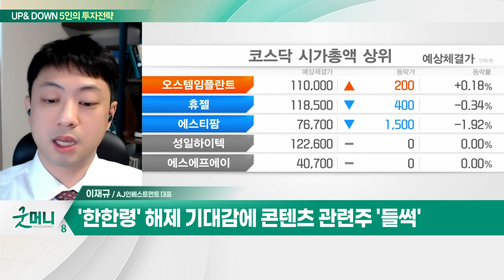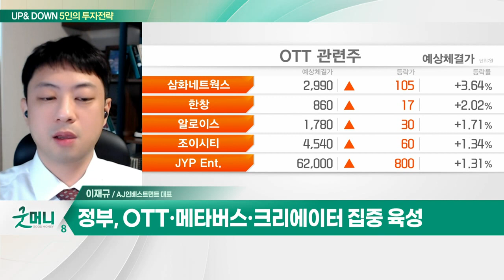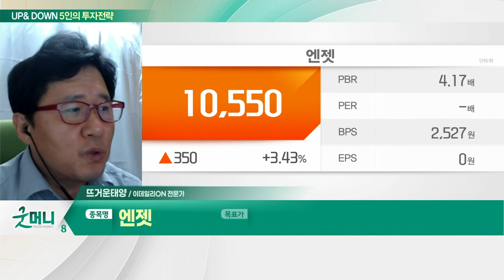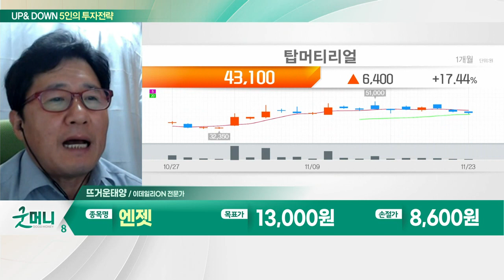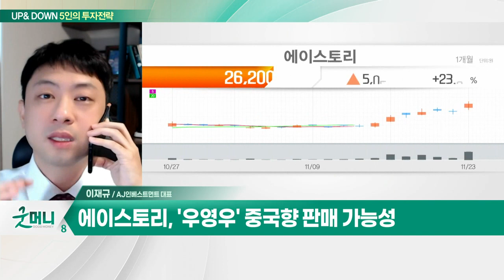엔젯... 'EHD 기술' 정전기력 이용해 액체 토출 제어 / 에이스토리... 넷플릭스 韓 첫 오리지널 드라마 '킹덤' 제작_UP&DOWN 5인의 투자 전략 (20221124)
Q. 코스피, 美증시 따라 훈풍 불까… 전략은?
- 美증시, 연준 긴축 속도조절 기대감에 상승
- "금리 인상폭 축소" 신호에 美증시 안도… 테슬라 8%↑
- 유가 급락 및 비트코인 상승
- 코스피, 2410선 소폭 상승 마감… 코스닥 1.8%↑

Q. "中 한한령 곧 해제된다"… 콘텐츠株, 실적 개선 기대?
- 코스피, 조정 이후 반등 흐름… 11월 직전 고점 돌파 기대
- '한한령' 해제 기대감에 콘텐츠 관련주 '들썩'
- 정부, OTT·메타버스·크리에이터 집중 육성

엔젯(419080)
- 잉크젯 프린팅 및 코팅 주요 사업
- 'EHD 기술' 정전기력 이용해 액체 토출 제어
- 아이센스사에 장비 납품으로 제품 신뢰성 검증
- 해외 시장 진출 위한 마케팅 전략 수립
- 바이오센서(진단키트) 관련 공정장비 개발 및 양산 돌입

- 드라마 제작 및 지적재산권 판매
- 넷플릭스 韓 첫 오리지널 드라마 '킹덤' 제작
- '우영우' 중국향 판매 가능성